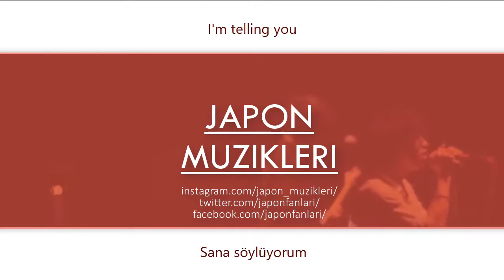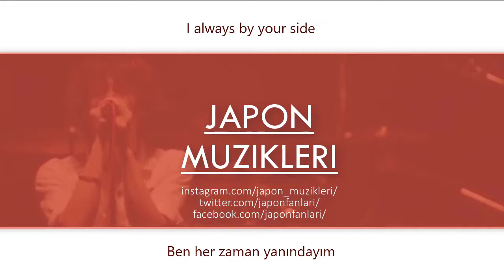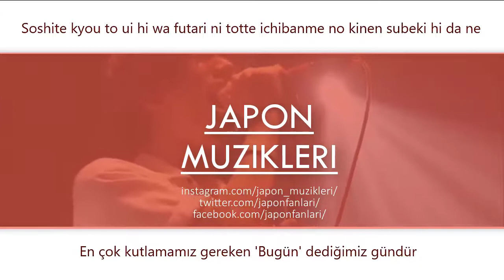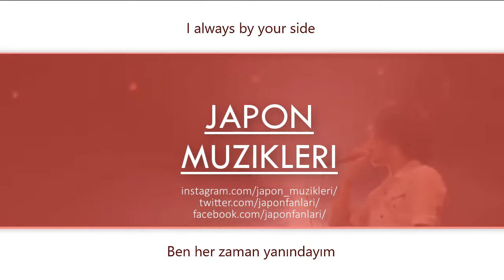ONE OK ROCK - Wherever you are [Türkçe Altyazılı]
Çeviri : Ilayda
Video&Karaoke : Len